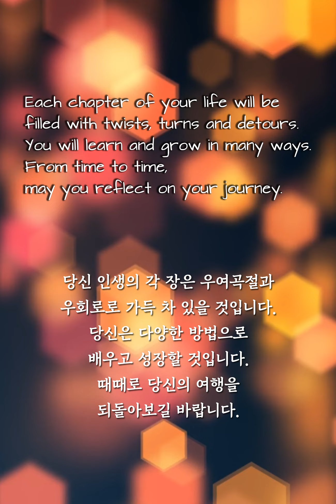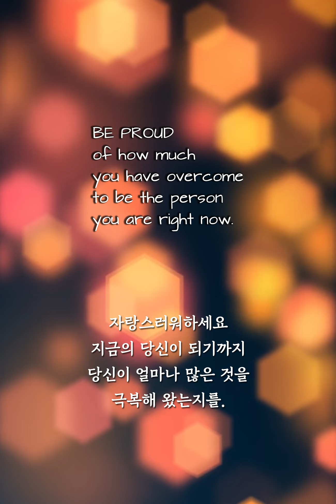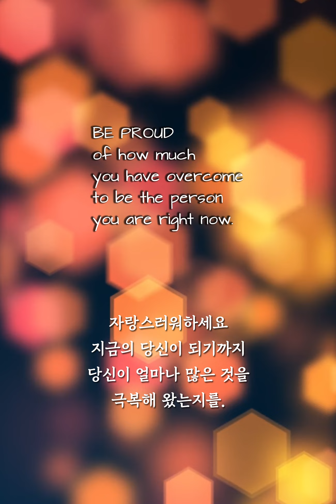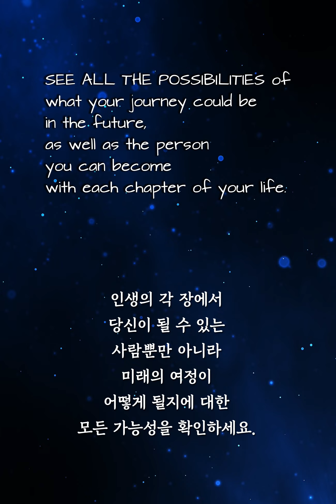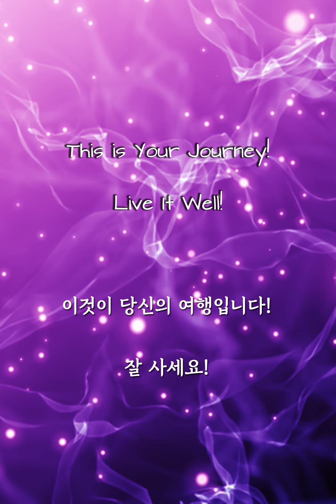좋은글. 당신의 인생은 여행입니다. 잘 사세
Your Life is a Journey!
Each chapter of your life will be filled with twists,
turns and detours.
You will learn and grow in many ways.
From time to time,
may you reflect on your journey.
BE PROUD of how much you have overcome
to be the person you are right now.
APPRECIATE wherever you are
in your journey right now and make the best of it.
SEE ALL THE POSSIBILITIES of what your journey could be
in the future, as well as the person you can become
with each chapter of your life.
This is Your Journey! Live It Well!